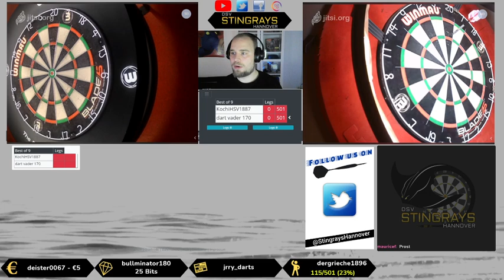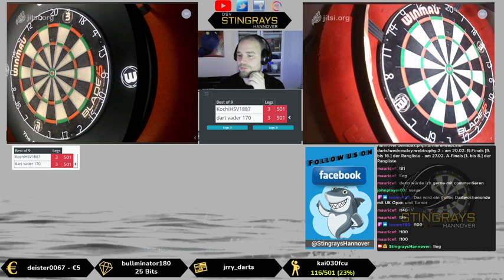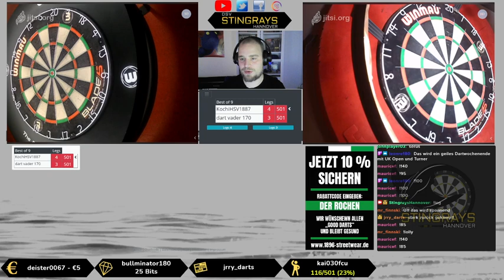Finale 5. Qualifier zur WebTrophy '21 - KochiHSV1887 vs. DartVader 170 [27.01.2021]